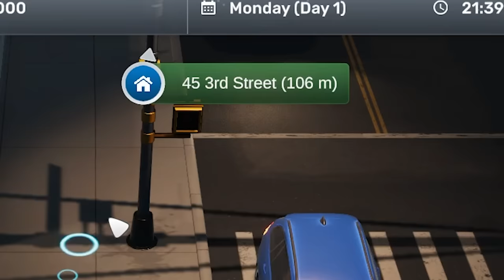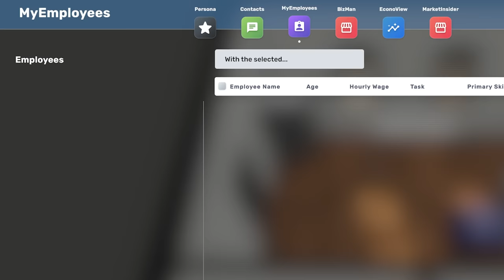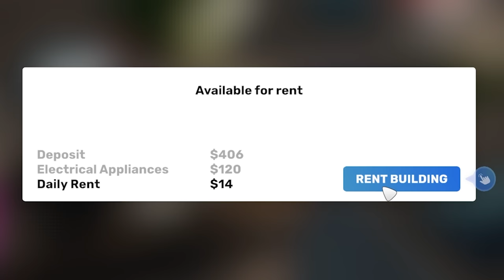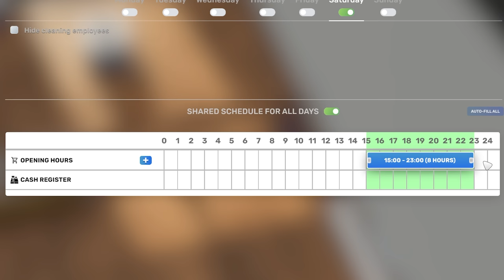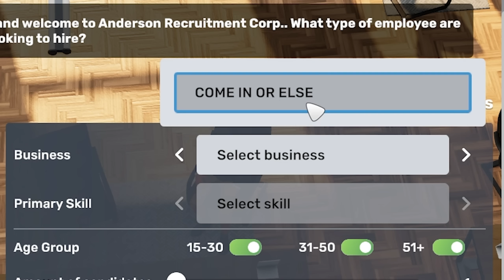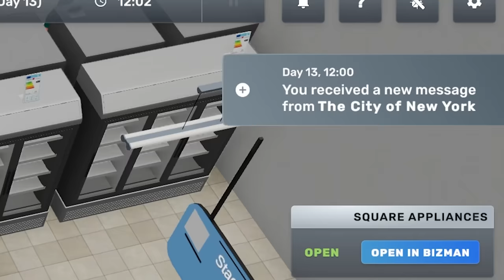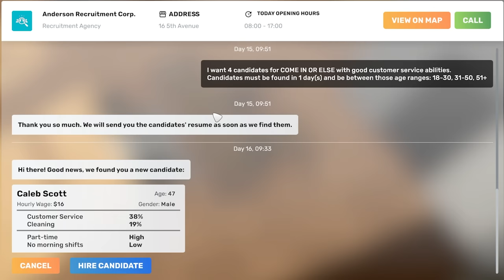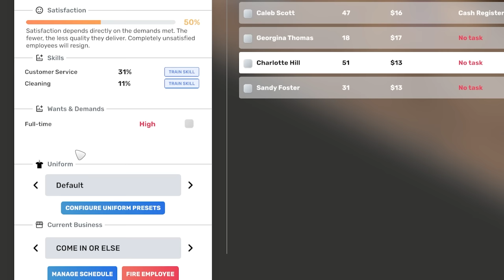This life simulator is like GTA and Sims combined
Editors:
LacedEdits